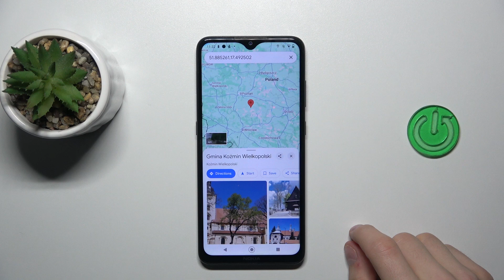How to measure distance in Google Maps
Hello everyone. Do you need to measure the distance between two points on Google Maps but don't know how to do it? In this video, I will show you how to measure the distance between two points on Google Maps. I will also show how to measure the distance between several points.

How to measure the distance between two points on Google Maps?
How to measure the distance between several points on Google Maps?
How to create a road in Google Maps?